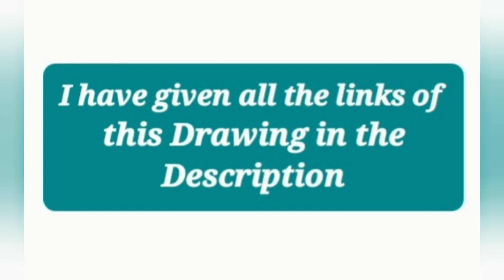With seven Drawing Blue - Black and Brown inks